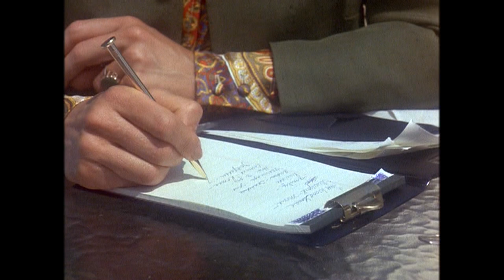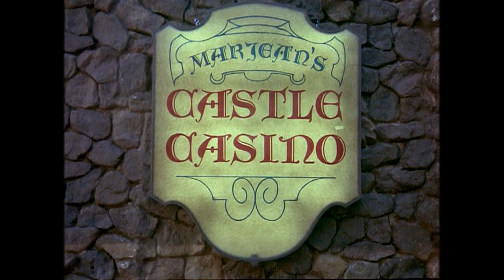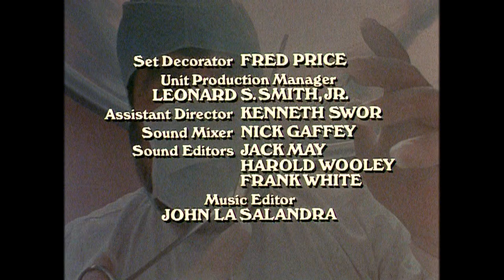Look What's Happened to Rosemary's Baby - horror - 1080P upload digital remastered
Please notice this film is playable on your smart TV. At least I know and 1080p  quality if you go to settings and change quality of the picture you can watch it in true 1080P quality.